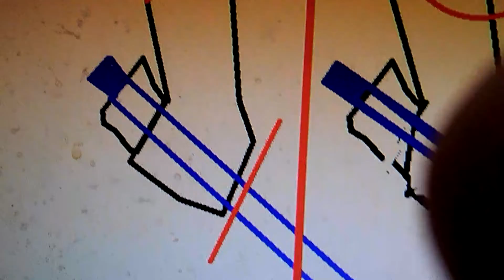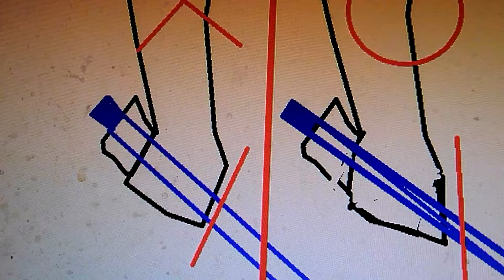簡単にアンダーでまわれるアマリンスイングゴルフ。アマリングリップから